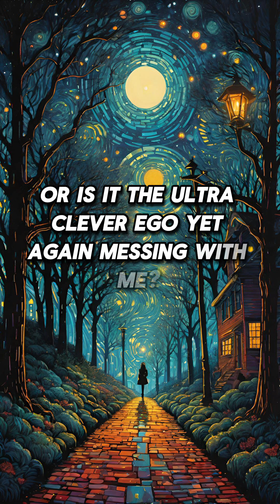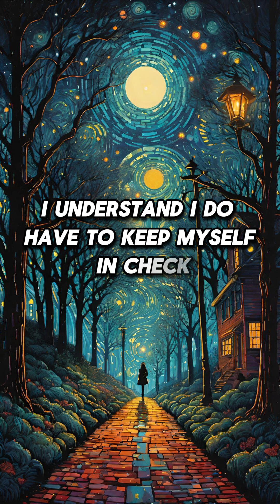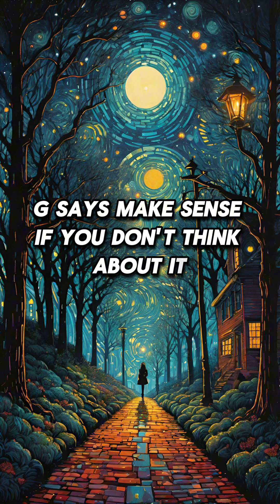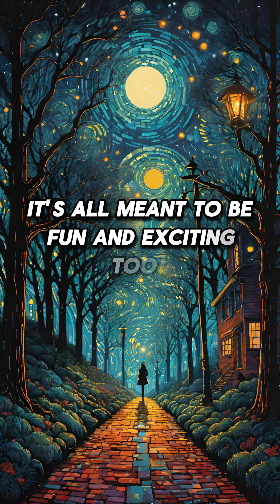Part 1 🪷 Do you want life to be a comedy or a tragedy? The conundrum of being a human